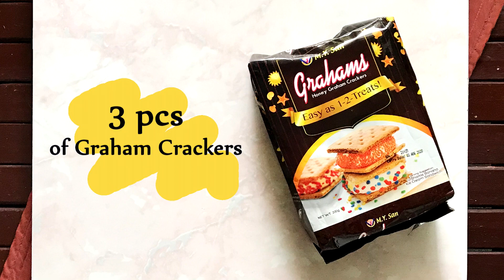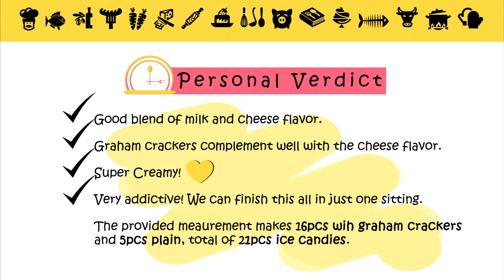CHEESY GRAHAM ICE CANDY - 4 INGREDIENTS HOMEMADE ICE CANDY | Very Creamy, Affordable and Easy Recipe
Beat the heat with this level up recipe of pinoy ice candy. Super Creamy, cheesy and yummy. Perfect for the hot weather!

4 ingredients only! No mixer/machine used! No cornstarch and no cooking!

CHEESY GRAHAM ICE CANDY!

Watch this video for the complete recipe and cooking instructions :)
Complete written recipe is at the end of the video for your convenience.
I also included my own verdict to give you some additional information about the finish product.

Thank you and enjoy watching! HAPPY COOKING AND EATING :D